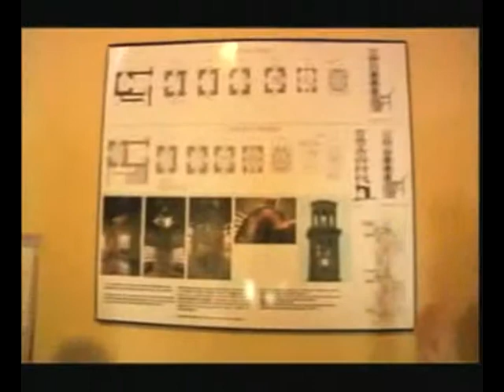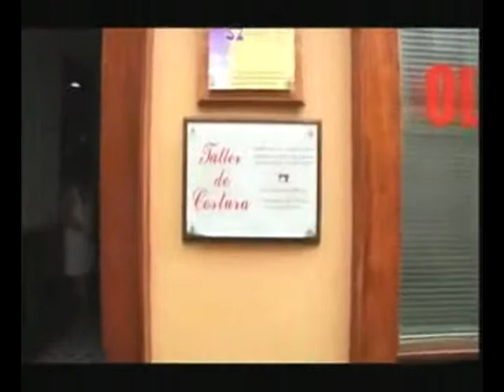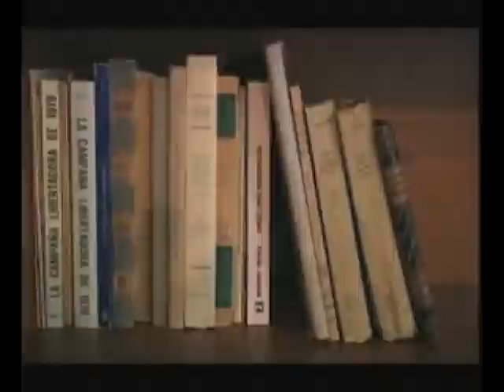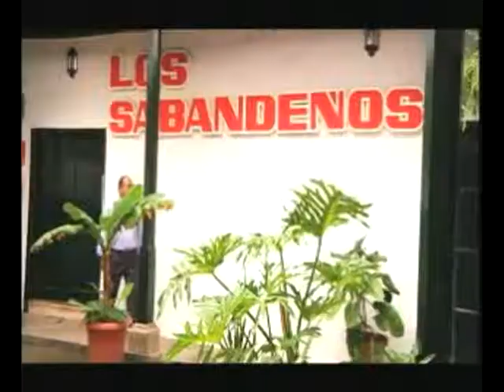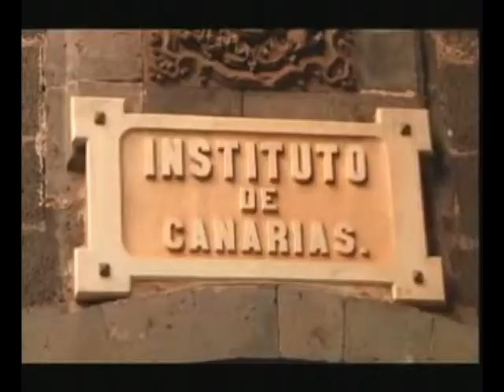MI REPORTAJE X EL NUEVO HERALD DE MIAMI